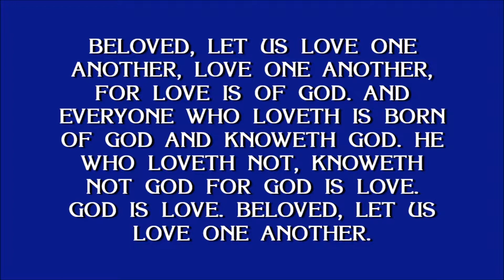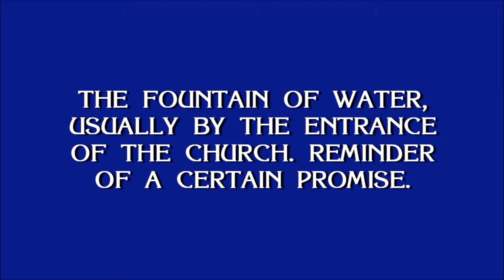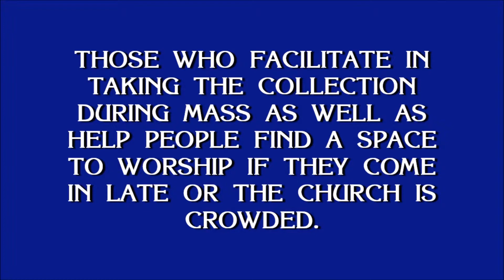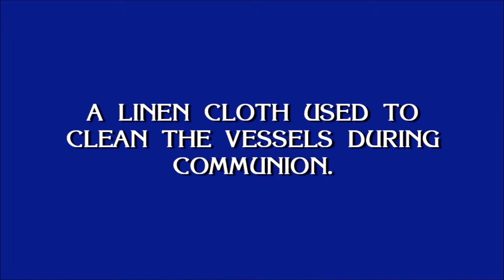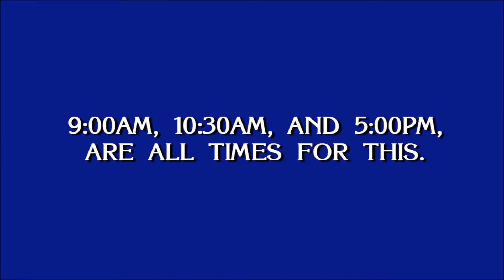Jeopardy Commercial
Liwanag's Spirit Rally - Greater is He